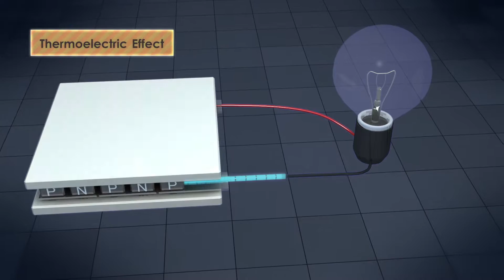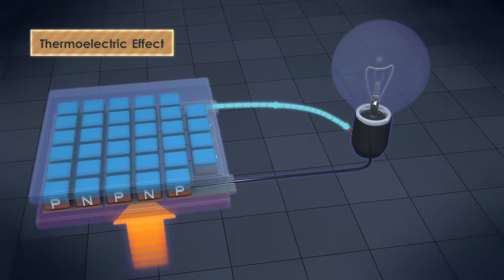[S1] [E13] 10 Application of Thermoelectricity (Eng Sub)